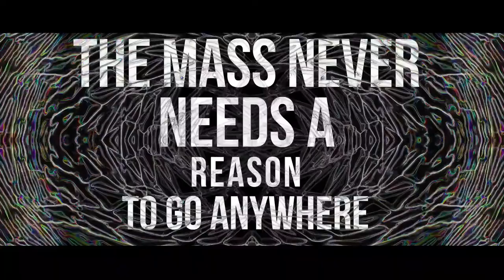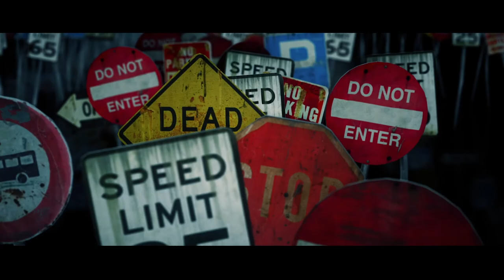CURTAIN FALLS - And traffic signs (OFFICIAL VIDEOLYRIC)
And traffic signs. First single from the next Curtain Falls upcoming album. 2021.

Curtain Falls are:
Daniel Villanueva (composer, acoustic guitar & drums), Erika Mayo (vocals), Carlos de la Osa (bass guitar), Carlos Rivero (guitar) & Cristobal Márquez (guitar).
Other musicians involved in this record:
Luigi Toribio (arrangements, keyboards & vocals)

Videolyric by Espectro Music records. Kilian Domínguez.